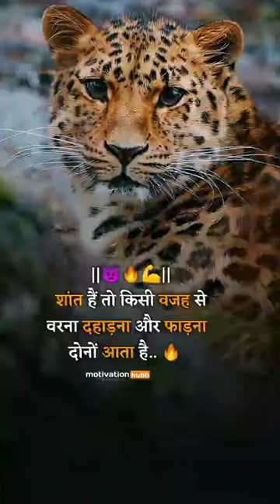Upsc lover 🚔| New motivational video | ias motivational | New Instagram reels